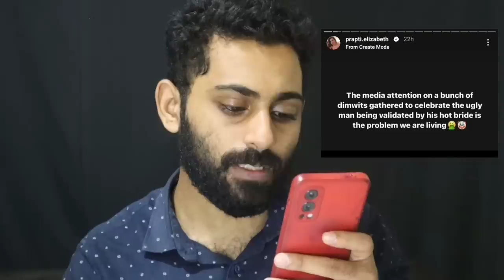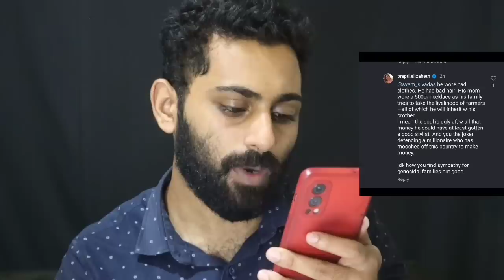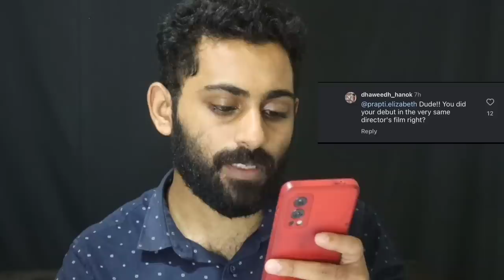മഞ്ഞുമ്മൽ ബോയ്സിന്റെ ഡയറക്ടർ എന്നെ പീഡിപ്പിച്ചു ;ആരോപണവുമായി നടി രംഗത്ത്| Manjummel Boys Chidambaram